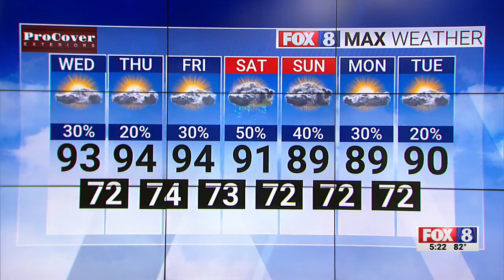30% chance of rain Wednesday; high of 93